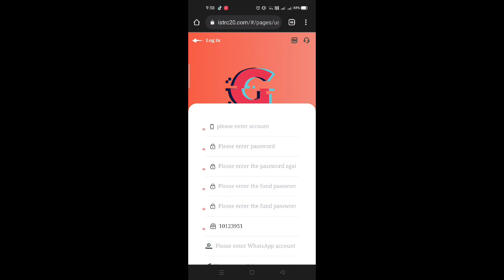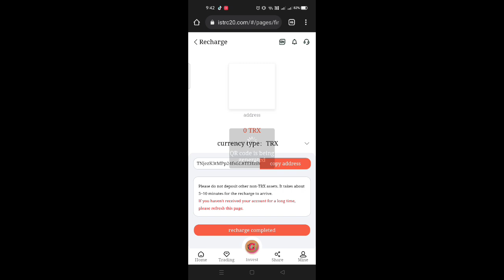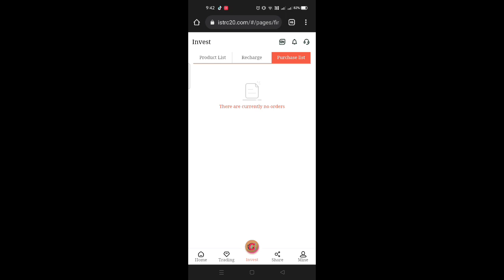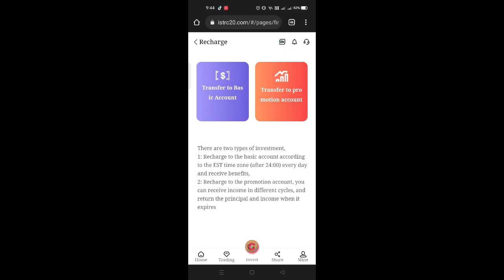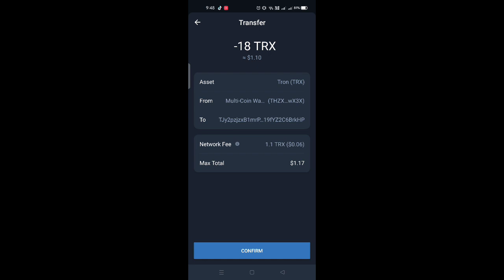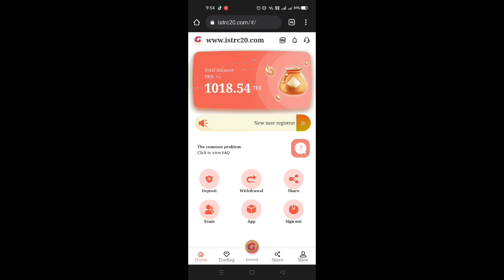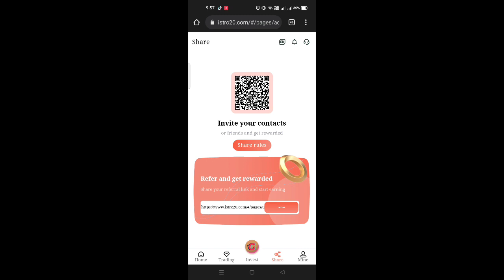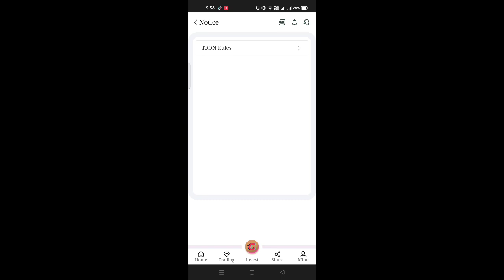TRON Cloud Mining | Free 5000TRX 50USDT Bonus | TRON Agriculture | TRX Cloud Mining | Make Money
isTRX20.com is the world's largest mining platform, with integrated investment in 50 countries and regions around the world, and more than 8 million mining machines. In December 2021, the revenue of TRON miners will exceed 6.5 billion US dollars 👌The world's only largest

 isTRC20.com👌youtube is officially certified as a legal and compliant company, so you can invest with confidence.
Registration reward: 6000Trx ，50USDT

Basic Account Daily Interest
❇️ Deposit 1-9999TRX 4%
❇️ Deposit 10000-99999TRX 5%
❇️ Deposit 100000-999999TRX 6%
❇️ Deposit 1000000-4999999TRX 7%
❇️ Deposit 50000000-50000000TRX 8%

The higher the investment amount, the higher the yield, the faster the return, and the higher the daily withdrawal limit.

Recommend recharge to get rich rewards:
Detailed introduction: LV1 level 10% + LV2 level 5% + LV3 level 2% = 17%
A. The user you invite is a first-level subordinate. When he tops up, you will get 10% of his top-up amount as a reward.
B. The users invited by your first-level subordinates are your second-level subordinates, and you will get a 5% commission as a reward.
C. The user invited by your second-level subordinate is your third-level subordinate, and you will receive a 2% commission as a reward.

Invitation to sign up reward TRX
Invite 1 friend to sign up you can get 10TRX
Your friend invites 1 friend to register and you can get 5TRX again
The friends of the friends you invite can get 2TRX again when you invite friends to register
You can get TRX every time you invite a friend to register
The more you invite to register, the more TRX you can earn